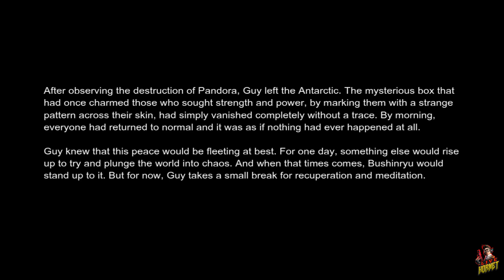Guy and Cody Full Story Gameplay, Street Fighter X Tekken, No Commentary.